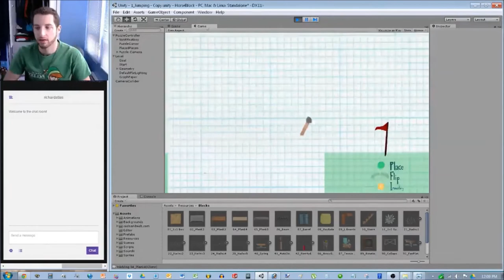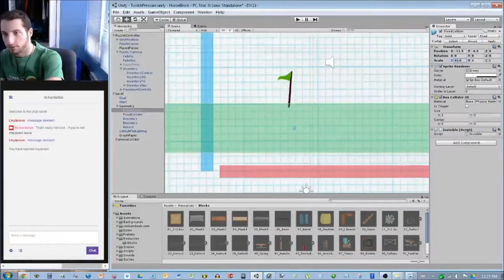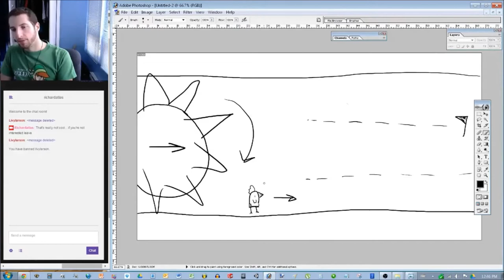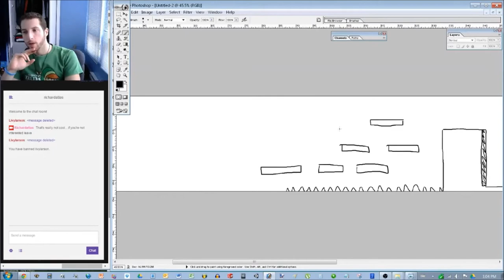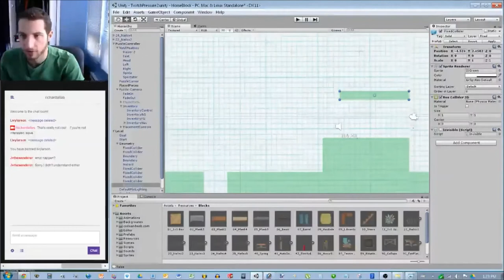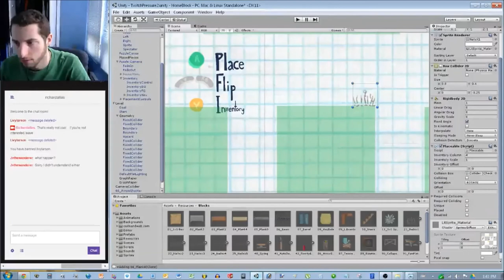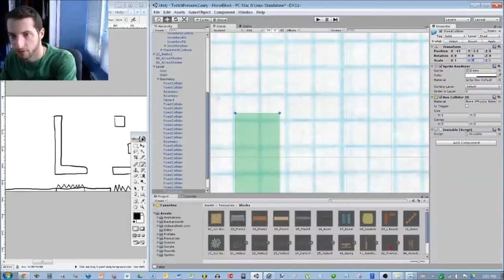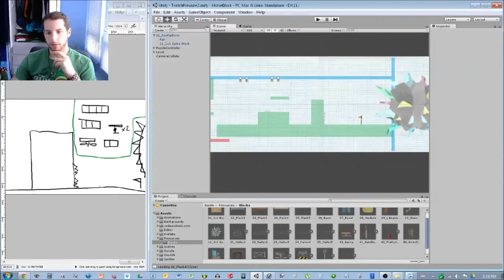Pressure In Platformers - Interactive Level Design (Nov28)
This week we discussed "pressure" in platformers, the feeling of needing to move away from something within a certain amount of time before you DIE a horrible death. Some techniques and a level designed to use pressure to make things more interesting.